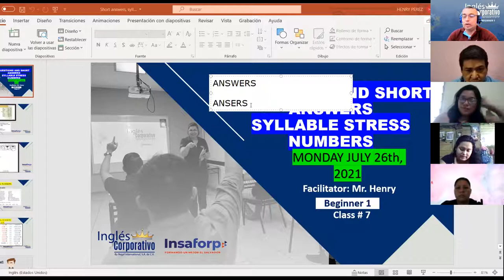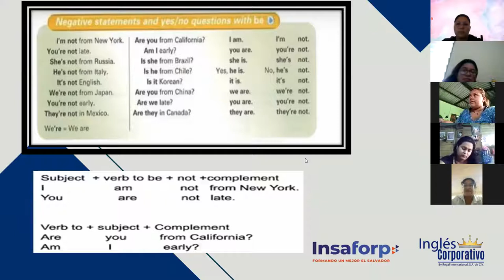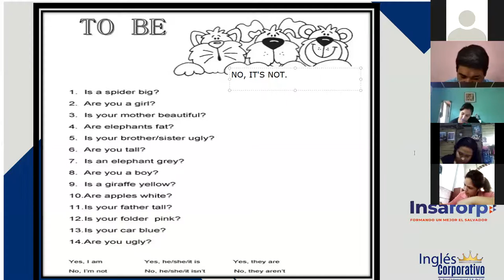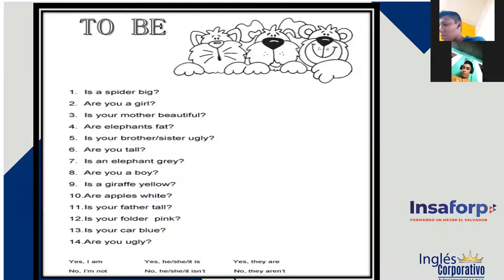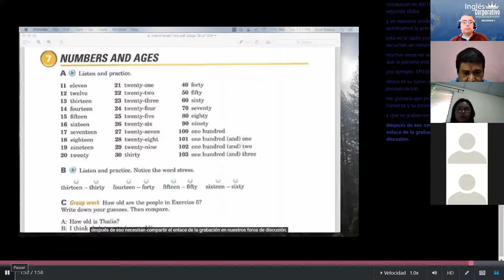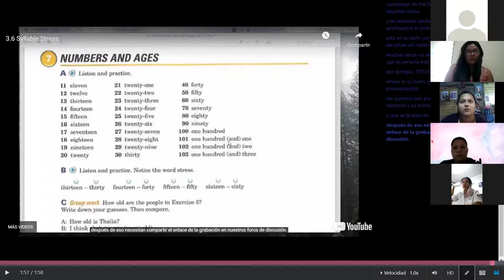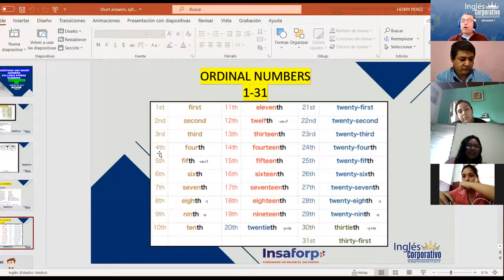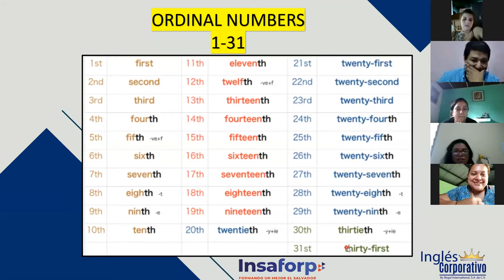Ingles Corporativo-Class #7 Short answer, syllable stress, numbers